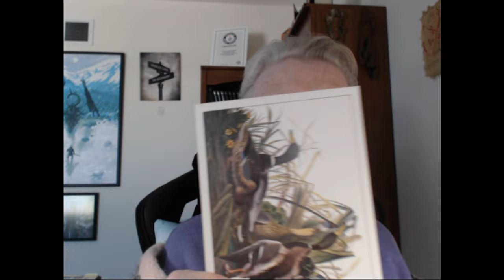Vlog#19 A Visit From Mirage and Family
Shirley Curry

Shirley's Blogs:
Shirley Curry Biblical Discussions

PC Components
Motherboard: TUF Gaming Z590-PLUS WiFi D4
AIO Cooler: TUF Gaming LC 240 ARGB
GPU: TUF 3060TI GPU
PSU: ROG Strix 850G
Chassis: TUF GT301 Case
Fans: TF120 Case Fans